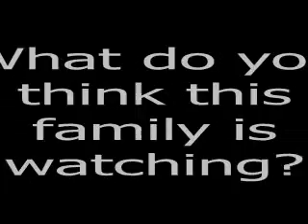Changes in Television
Peanuts gang, Looney tunes-speedy!, and a coooooooooooooool party I went to once.